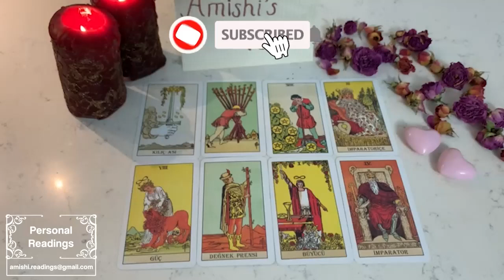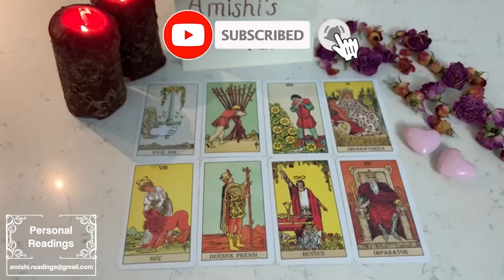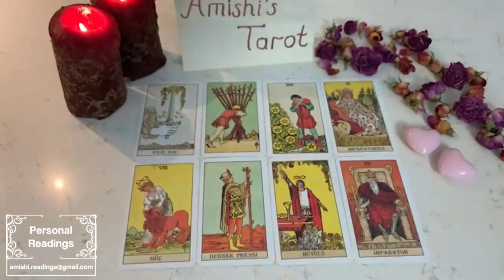GEMINI ❤ You have someone in your energy that wants to fall in love with you. September 2023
IGNORE THIS

Gemini Love
Gemini 2023
Gemini today
Gemini September